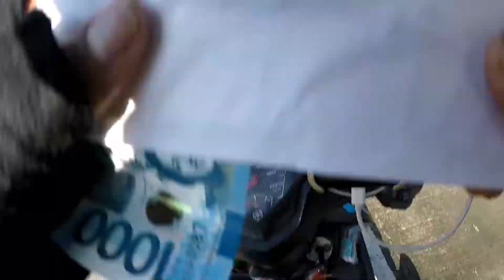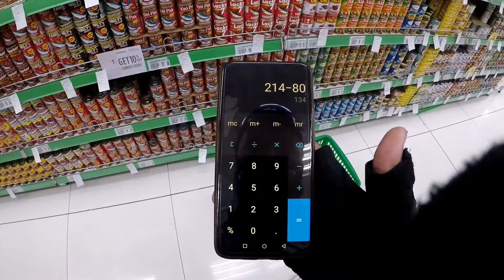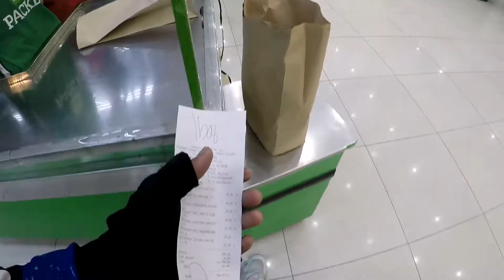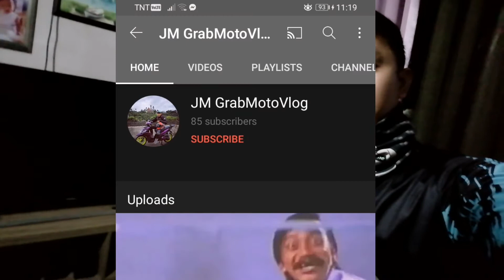MAG-ISA NALANG SA BUHAY SI NANAY